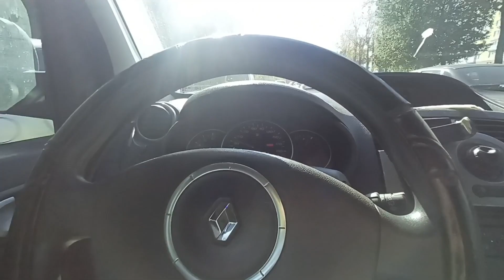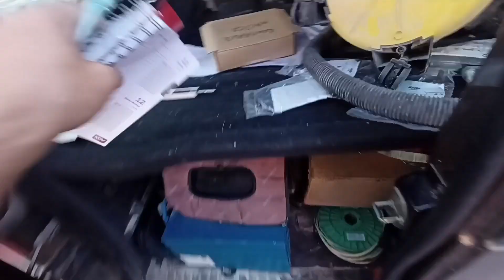Ответ подписчику Как менять и замерить стеклопакет в фасадном остеклении?